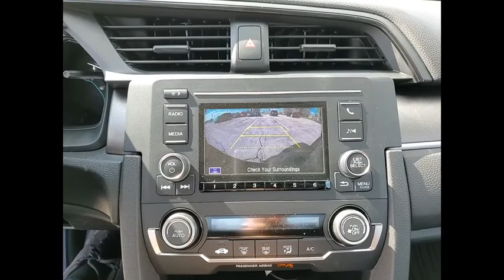2021 Honda Civic Sedan St Charles IL S8290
2021 Honda Civic Sedan LX

Crystal Black Pearl 2021 Honda Civic LX